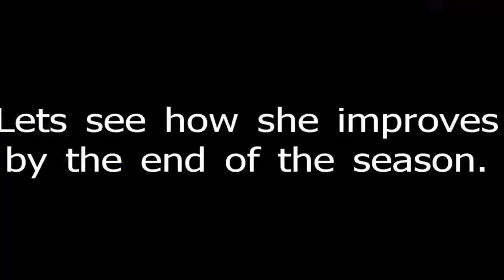Brianna LHS Diving 1st meet 3-12-2010